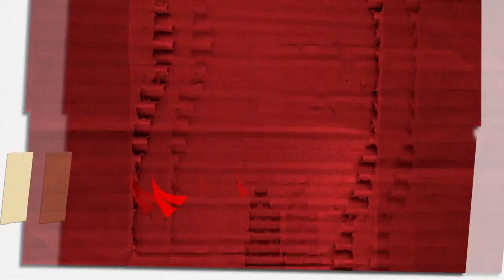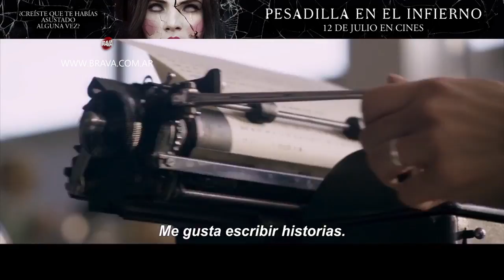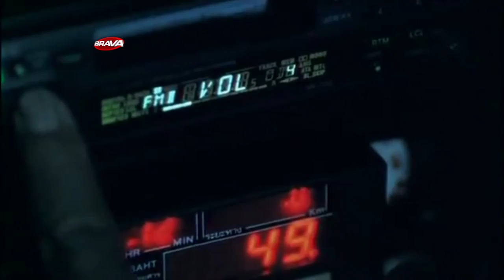BRAVA en el 7